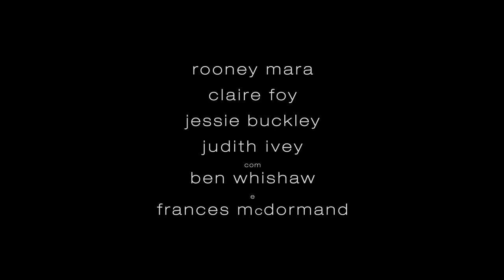Entre Mulheres - Um Vínculo Inquebrável